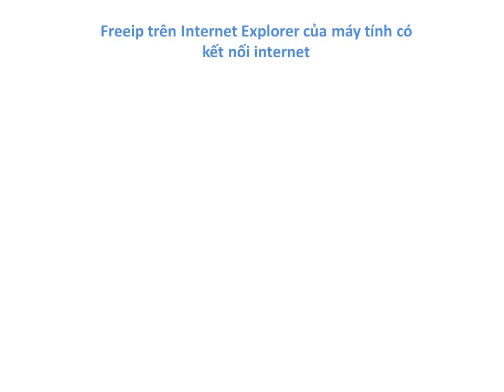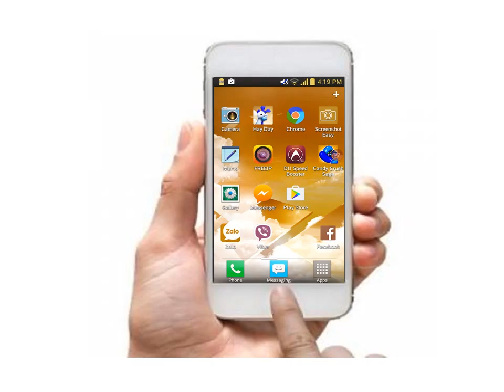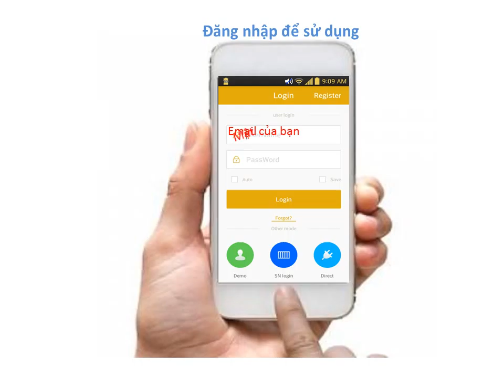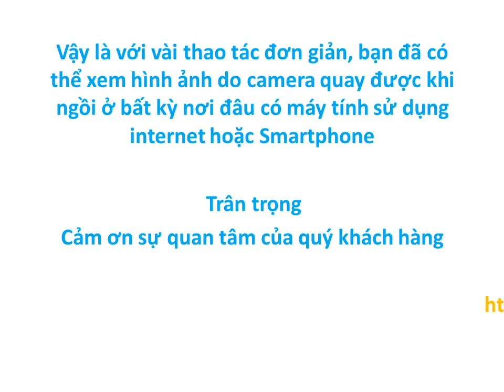Help Camera version 1